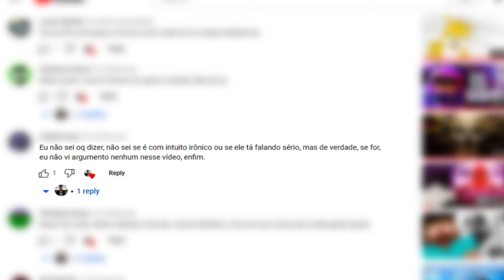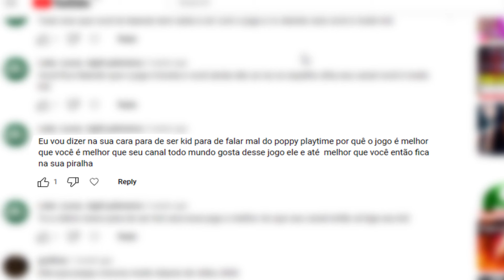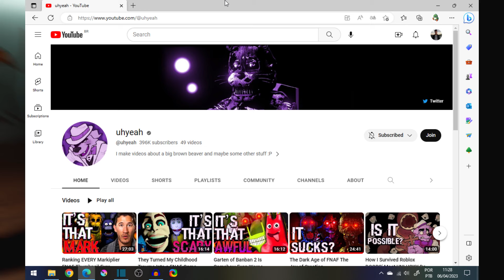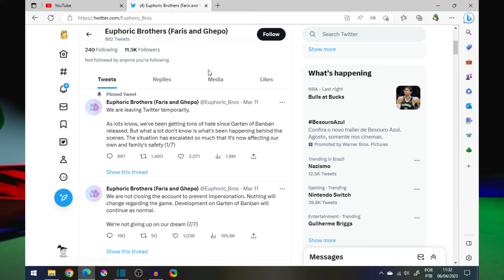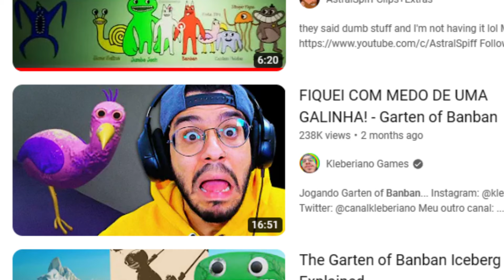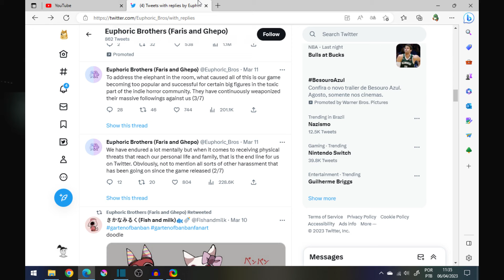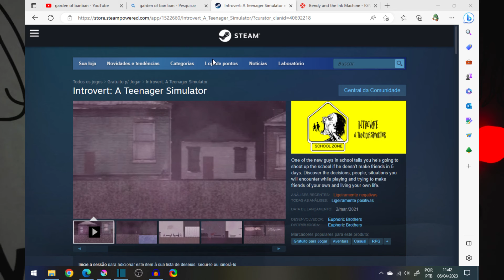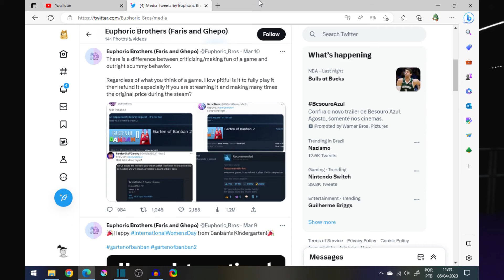Garten of Banban não merece seu sucesso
✦ Músicas ✦

- The lives we left behind

- Dogsong

- Snowdin Town

- Mirror temple B-side

.･ﾟ･.･ﾟﾟ･.･ﾟ･.･ﾟﾟ･.･ﾟ･.･ﾟ